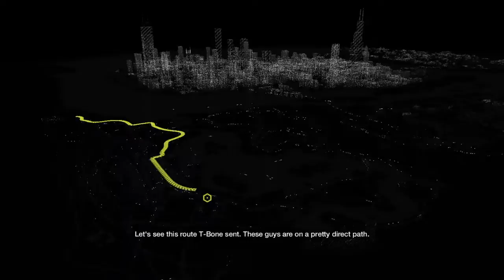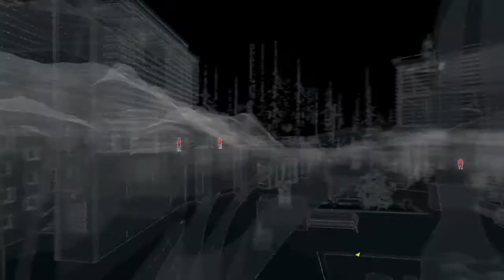WATCH_DOGS Playthough Part 69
Ok folks, I'm proud of this particular vid. My skills was so sharp, I finished a campaign mission in 1:20. I wish I was making this up, ONE MINUTE AND TWENTY SECONDS. I was in the Zone!